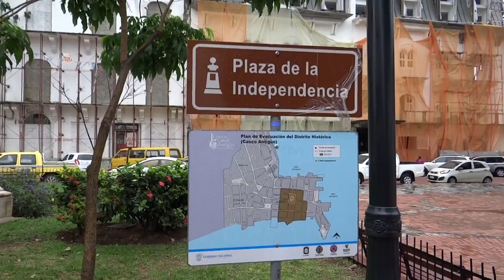Panama City, Panama - Plaza de la Independencia HD (2014)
Casco Viejo (Spanish for Old Quarter), also known as Casco Antiguo or San Felipe, is the historic district of Panama City. Completed and settled in 1673, it was built following the near-total destruction of the original Panamá city, Panamá Viejo in 1671, when the latter was attacked by pirates. It was designated a World Heritage Site in 1997.